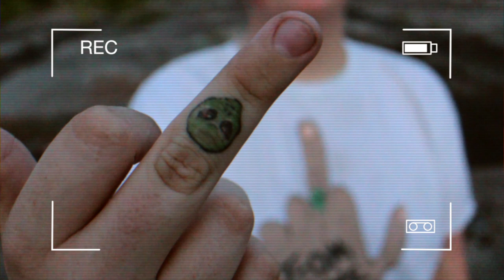Keith Austin feat. K$NG & Alderr - Mr. Mojo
Music video by Keith Austin featuring K$NG & Alderr performing "Mr. Mojo" (Explicit) produced by K. Swisha.